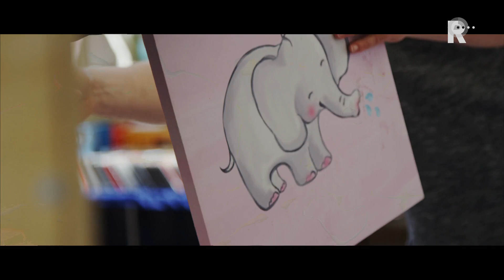Videoclip: Guus Bok - Rotterdam Leeft In Mij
Rotterdam is door de jaren heen al regelmatig bezongen, maar dat weerhield Guus Bok er niet van om zich te mengen in de talloze liedjes die over de stad zijn verschenen. Met het nummer 'Rotterdam Leeft In Mij' hoopt de zanger een nieuwe Rotterdam-hit te scoren.Het was tekstschrijver Rico Hop die met het idee kwam. &quot;Ik wilde altijd al een lied over Rotterdam schrijven. Als ik aan mensen vroeg: wat is nou hét lied van Rotterdam? Dan kreeg ik vaak geen antwoord. Daarom vond ik dat er nog één bij moest&quot;, zegt Hop tegenover Radio Rijnmond.Hop ging vervolgens met zijn plannen naar Bok, met wie hij al ruim drie jaar samenwerkt. &quot;Ik dacht: een lied over Rotterdam... Het zal wel&quot;, was de eerste reactie van de zanger uit Ridderkerk. &quot;Daarna waren we in een huisje op een &apos;songwriting-weekje&apos; en had ik de melodie in een paar minuten.&quot;Episch nummerBok: &quot;Het is een episch nummer. Een &apos;anthem song&apos; zoals wij dat noemen. Het begint heel klein en eindigt gigantisch groot met een orkest. Het is echt een lied dat groots in stadions gezongen kan worden.&quot;&apos;Rotterdam Leeft In Mij&apos; gaat over een persoon die alles in zijn leven is kwijtgeraakt, maar altijd kon bouwen op zijn stad. &quot;Dat is het gevoel.&quot;Goed doelDe inkomsten die het duo binnenhaalt met &apos;Rotterdam Leeft In Mij&apos; gaan naar een goed doel, namelijk het Ronald McDonald Huis in Rotterdam. &quot;Het is om Rotterdam op de kaart te zetten.&quot;Het lied is woensdag gelanceerd met een bijbehorende videoclip. &quot;Daarin zitten onder andere helikopter-beelden die mensen nog nooit hebben gezien. Ik ben er echt trots op&quot;, aldus Guus Bok.